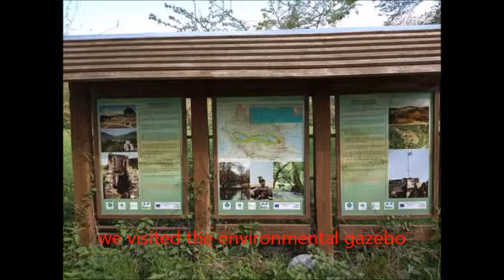We celebrated Earth Day in Primary School of Zervochoria of Chalkidiki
We enjoied the activities and have had so much fun!